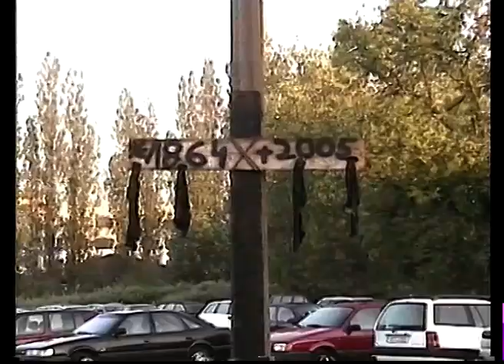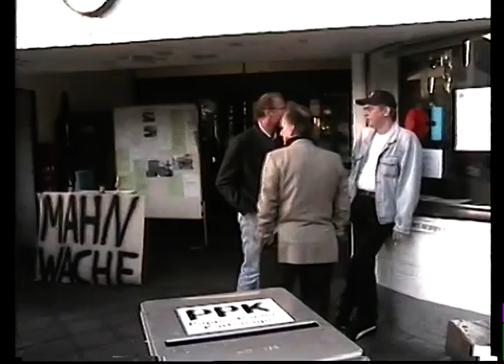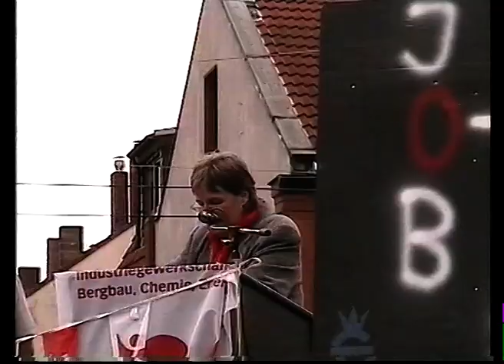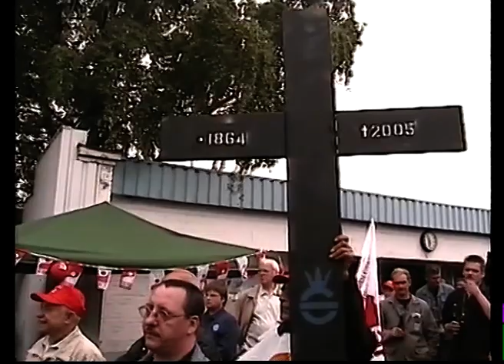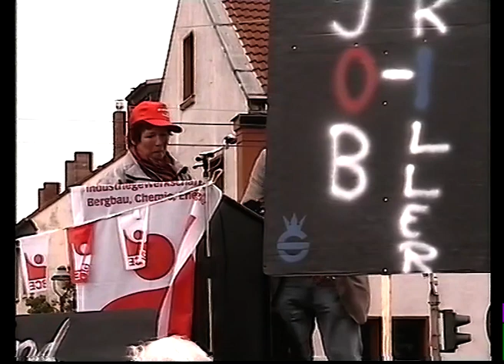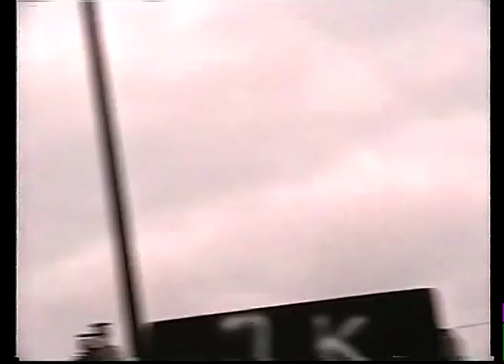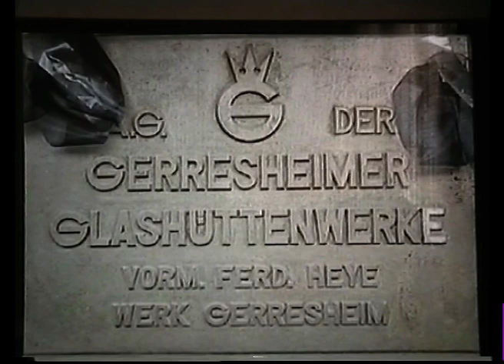Glashütte Gerresheim 2005 - Demo gegen die Schließung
Demonstration gegen die Schließung der Glashütte auf der Heyestraße und vor dem Werkstor, inklusive einiger Reden